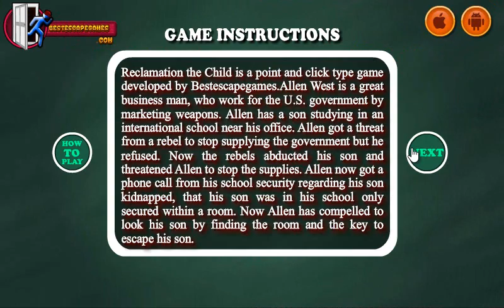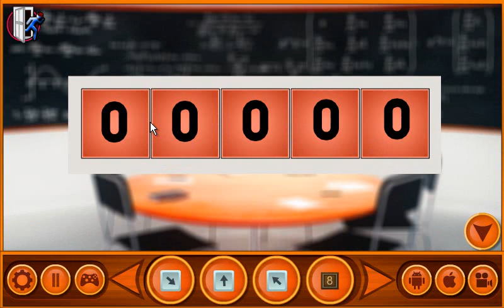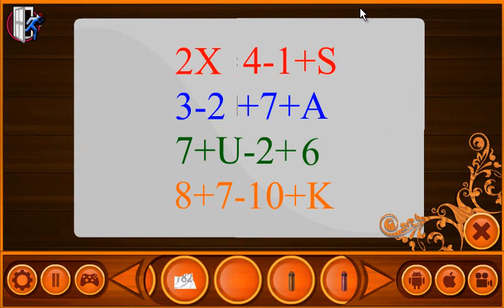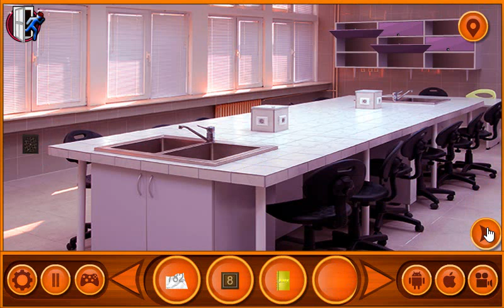Reclamation The Child Escape Game Walkthrough BestEscapeGames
Reclamation The Child Escape game Walkthrough